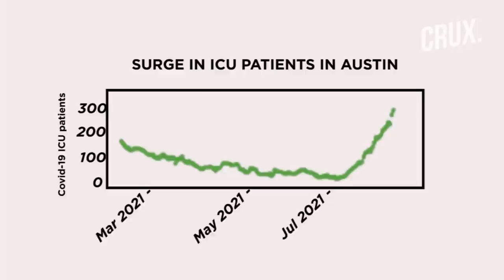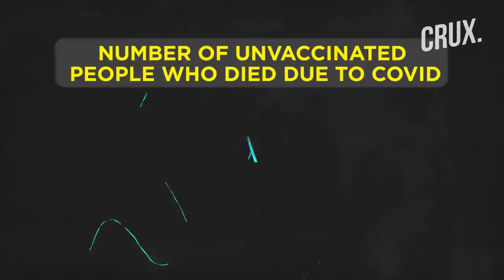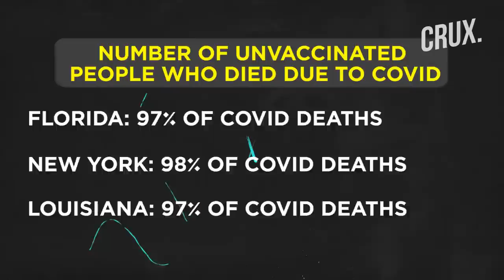US City Of Austin, Texas, Lives The Delhi Covid Nightmare As ICU Beds Run Out | Delta Variant Surge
The recent surge of COVID-19, driven by the Delta variant, has reignited political controversy around mask-wearing in the United States. For a week, the US is reporting over 110,000 cases on a daily average. Health experts and officials noted that over 90% of the serious Covid patients who required hospitalisation were not vaccinated. In Austin, Health officials reported that only 2 ICU beds were available for roughly 2.3 million people. Local government in Austin raised an alarm over the current Covid situation, requesting residents to stay indoors.